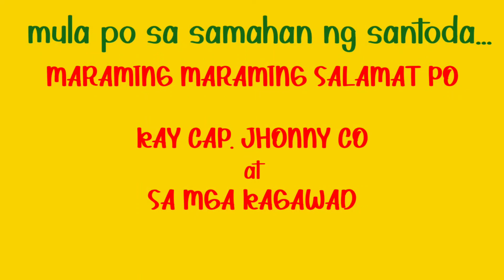PANUNUMPA (santoda officers 2022)